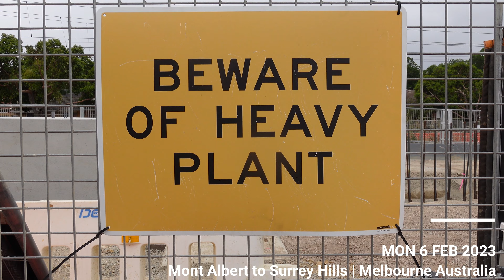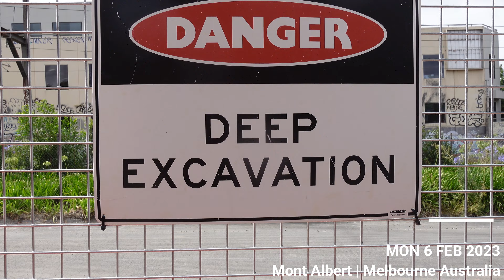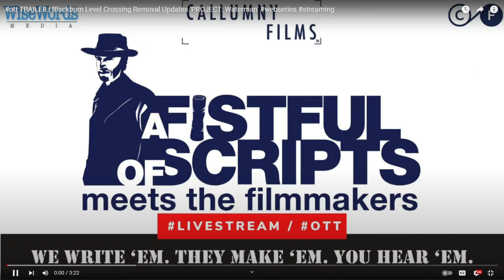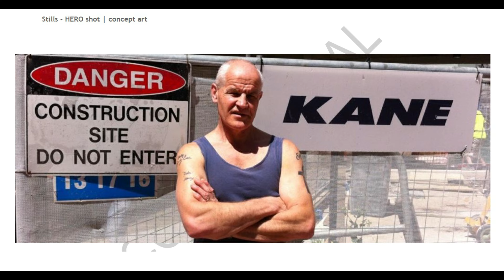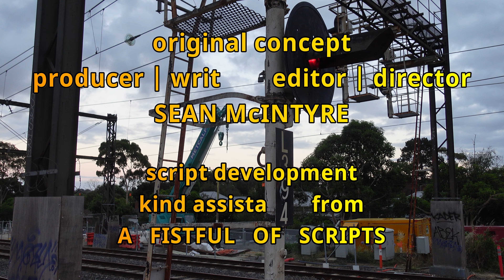⁴ᴷ LIVE Q & A Producer/Writer/Director SPEAKS | production UPDATE PART 1 webseries Explained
MON 6 MAR 2023 - REPLAY Meet The FILMMAKER  |  PRODUCER/DIRECTOR UPDATE PART 1 - including MEET the FILM-MAKER LIVE Q & A
VIEWING GUIDE
00:00 standby
00:01 Intro
00:28 LIVE Q & A | Producer/Writer/ Director SPEAKS - Welcome
00:42 LIVE Q & A | Outline of Planned Schedule
01:22 webseries | Intro to: 'THE CONTRACT: PROJECT Waterman'
** BLENDING unscripted REALITY WITH scripted and/or improvised FICTION
02:24 2010 - SCRIPT | WHERE the concept came from
02:39 2011 - A Fistful of Scipts | live cast script reading | Seeking immediate, live audience feedback
04:16 2016 | HOW 'The Contract' evolved to take original script forward to become 'PROJECT Waterman'
05:07 2016 | FILMING ON LOCATION around live construction sites | Equipment Used | Hours of footage shot
05:15 2020 | CoVid Lockdowns - How I USED LOCKDOWNS to edit footage into 17 x 10 mins episodes for [season 1]
06:14 INTRO | Conclusion
08:55 TRAILER
get the inside view from the industry outsider
Now more than ever,  Australia's future needs public transport infrastructure

[season 2] | Surrey Hills/Mont Albert Level Crossing Removal Updates
Wise Words Media & Callumny Films | this livestream event format to present this webseries content to ott distributors & ott partners the streaming potential of this unique series.

This livestream event format serves as an introduction to ott distributors & ott partners, our audience and wider creative network. It also acts bridge between THE CONTRACT: PROJECT WATERMAN [season 1] & [season 2]

"Seven years on from a tumultuous end to [season 1], who better than WATERMAN to articulate and demonstrate the improvements, upgrades and upcoming storylines of what's sure to be an even more eventful [season 2]."

FILM FESTIVAL NEWS | [season 1]
* Finalist - 2021 Toronto Independent Film Festival of Cift, Toronto CANADA
* Semi-Finalist - 2021 Boden International Film Festival, Boden, Norrbotten SWEDEN
* OFFICIAL SELECTION - 2022 Festival RENUAC Santiago, CHILE
* OFFICIAL SELECTION - 2022 Lift-Off Filmmaker Sessions by Lift-Off Global Network, London UK

2023 Surrey Hills & Mont Albert Stations integrated into Union Station
Public transport  |  Level Crossing Removal Project 2023 (LXRP)
Melbourne, Australia
PROJECT: Waterman [season 1] & [season 2]
Filmed 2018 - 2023 | content - test
THE CONTRACT: PROJECT WATERMAN | ABOUT
Australia’s future – now more than ever – needs public transport infrastructure

MEDIA RELEASE | The Contract: PROJECT: Waterman [season 1] – Landmark Australian Achievement Released For International Audiences
Melbourne, Australia – Monday 7th June 2021
The Contract: PROJECT: Waterman [season 1] - mockumentary series.
Landmark Australian achievement released for international audiences by Wise Words Media and Callumny Films.

Web Series | 2021 PG | Season 1 | 17 Episodes Runtime: 11 x 0hr10m, 6 x 0hr11m

Melbourne, Australia | Sean McIntyre is 'WATERMAN'
Content Producer | Film Maker | Writer | Producer

Video Link: URL
Reproduction, reupload, rebroadcast, distribution of  copyrighted videos prohibited.

20230301 LXR SHMA Project WATERMAN 2023 S2 LXRA LIVE DirComm Update